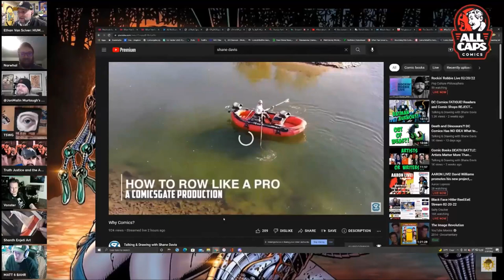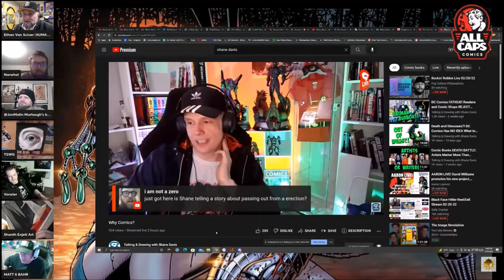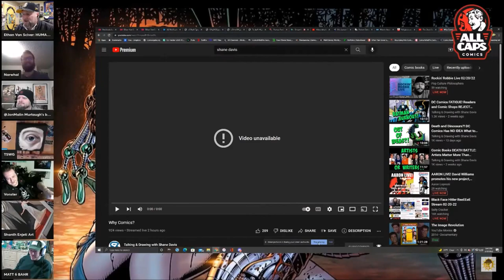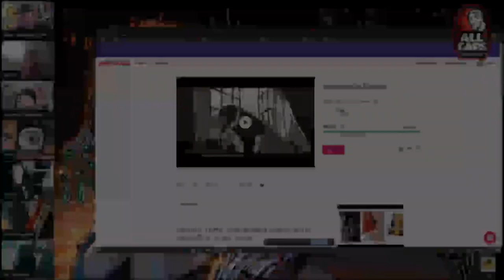Shane Davis Cucks Ethan Van Sciver Live on Air!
Comicsgate's Lil' Slugger Shane Davis (STARLIGHT CATS, SUPERMAN) cucks Human Sunbeam Ethan Van Sciver (GREEN LANTERN, CYBERFROG) live on air. The sheer audacity of the man!